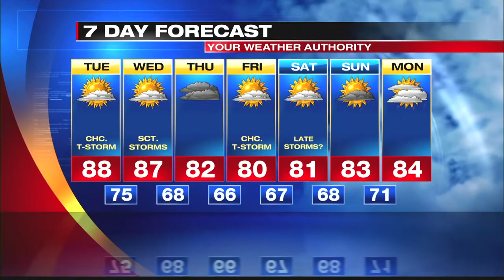Digital Exclusive Inland Forecast